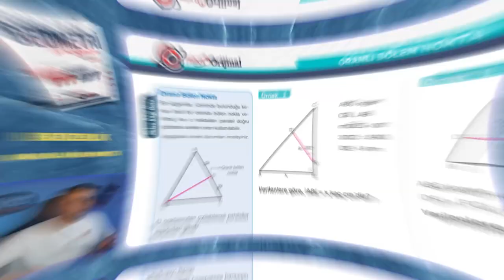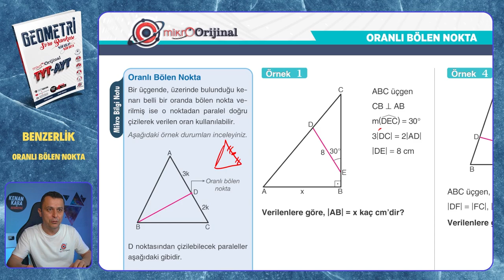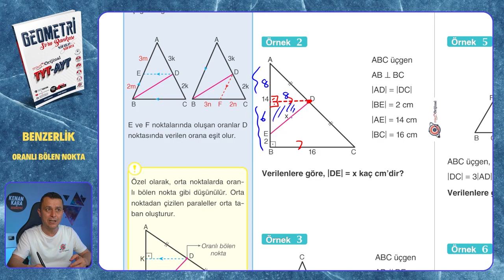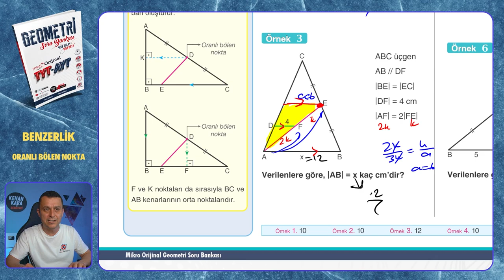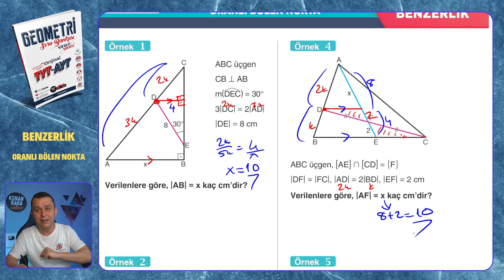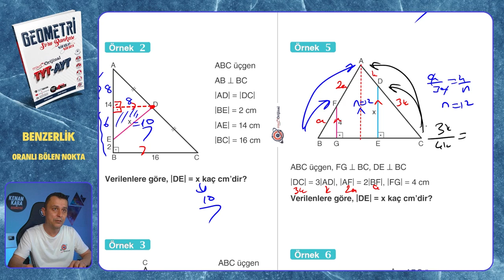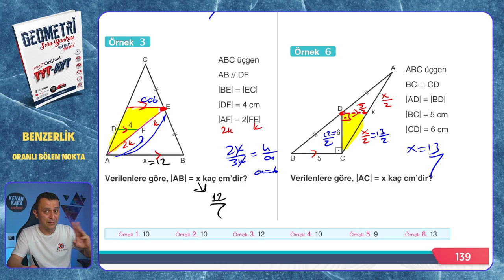ORANLI BÖLEN NOKTA | Benzerlik | Mikro Orijinal Geometri Soru Bankası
Mikro Orijinal Geometri Soru Bankası kitabındaki, Benzerlik konusundaki ORANLI BÖLEN NOKTA testinin çözümü